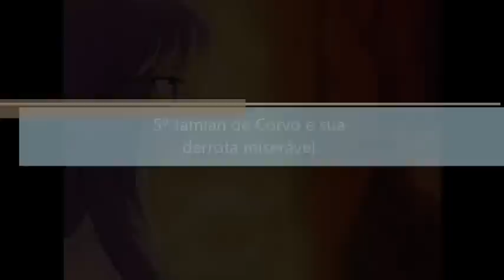5 Momentos Vergonhosos em Saint Seiya [CDZ]